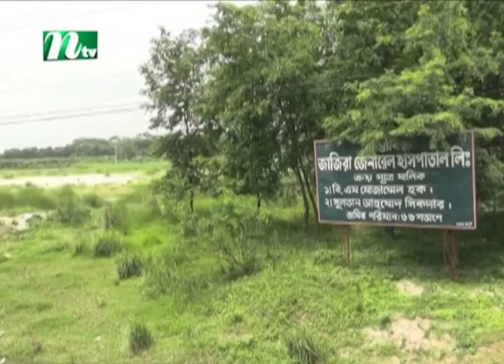পদ্মা সেতু ঘিরে জাজিরায় নির্মাণ হচ্ছে শেখ হাসিনা তাঁত পল্লী | NTV News